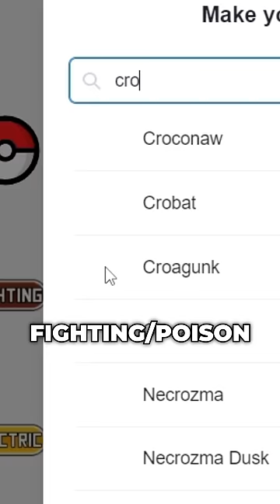Any more Fighting Type Baby Pokemon? | PokeDoku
Hey, I'm Hantu Hug 👻
I make Pokemon videos and music stuff.